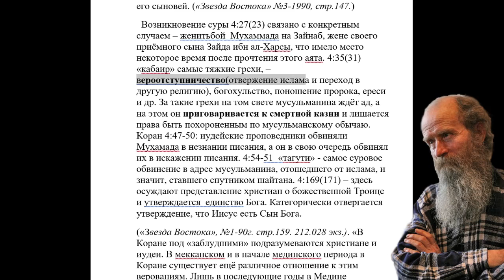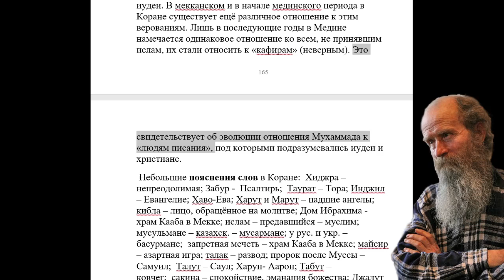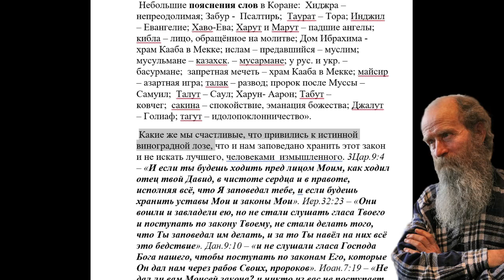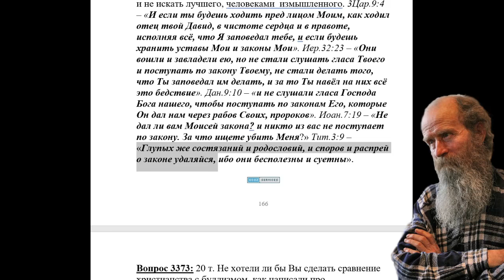3273. Почему мусульмане плохо знают Коран?